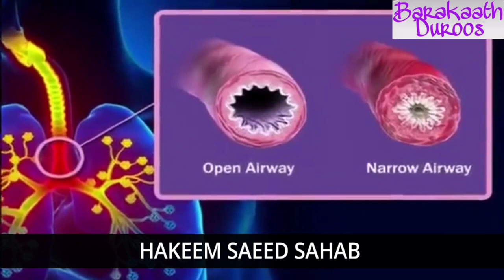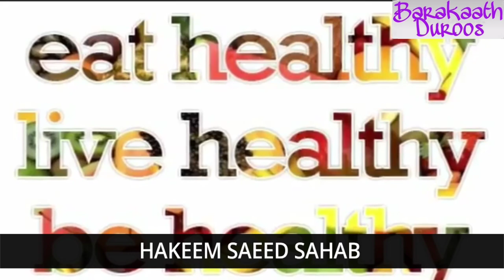Gharelu Nuskhe -Hakeem Saeed Sahab